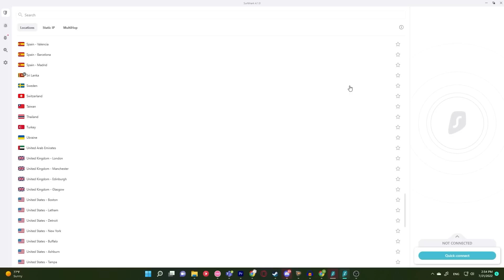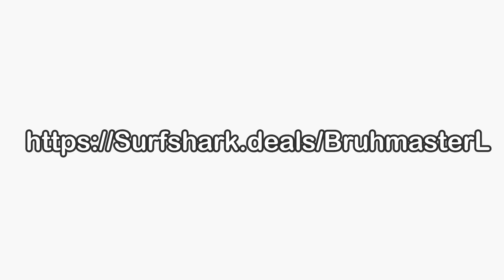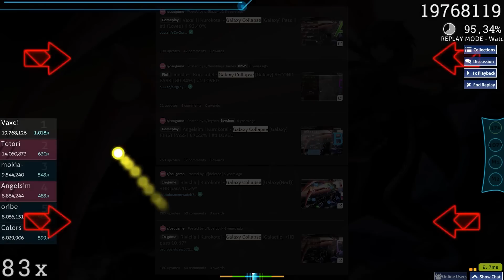The History of Galaxy Collapse